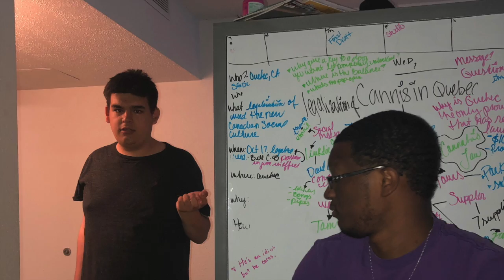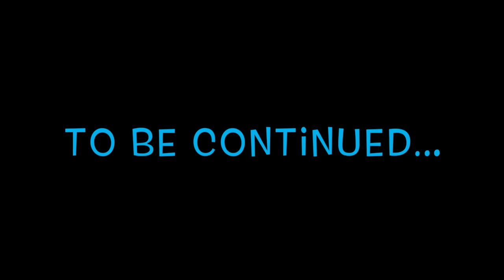Champlain College Montreal Summer Film Program 2019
This video is about our experiences at the Champlain College Montreal Summer Film Program for 2019.